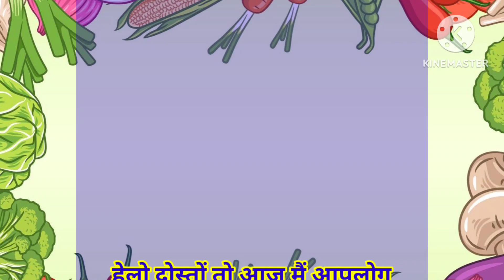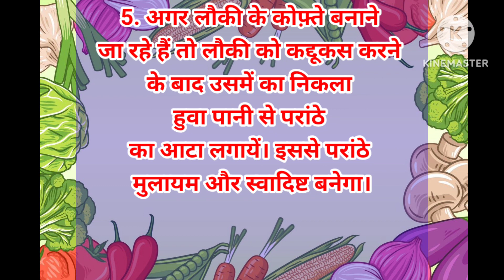5 कमाल के छोटे छोटे सिक्रेट किचन टिप्स|Kitchen Tips| Useful KitchenTips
5 कमाल के छोटे छोटे सिक्रेट किचन टिप्स|Kitchen Tips| Useful KitchenTips

Hi
I am Priyanka, welcome to my youtube channel "Soni Swadeshi Kitchen & Vlog".Thanks for watching.Don't forget to like, share, subscribe my channel and also press the bell🔔 icon to get new uploading notification.